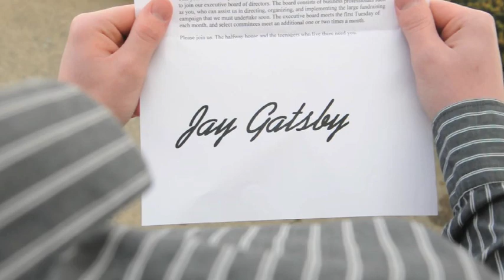Official Great Gatsby Trailer #3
"I Could Die for You" Red Hot Chili Peppers
"No Church in the Wild" JAY Z & Kanye West